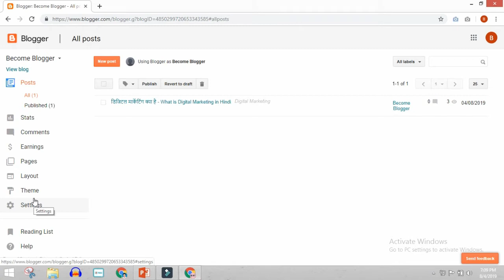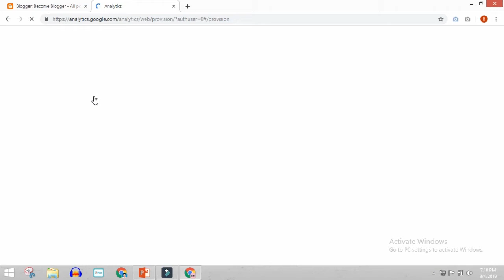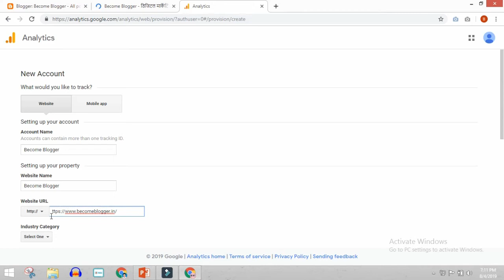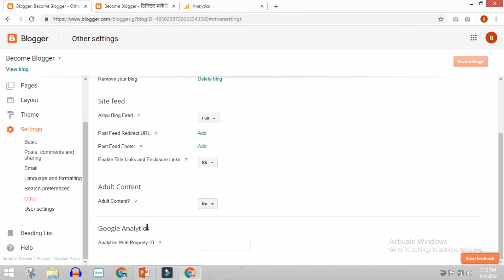How to Connect Blogger Blog with Google Analytics in Hindi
Hello Bloggers,
Welcome to the 6th part of our Starting to Adsense Approval series where I have practically shown how you can connect your blogger website or blog with Google Analytics to track your website or blog growth.